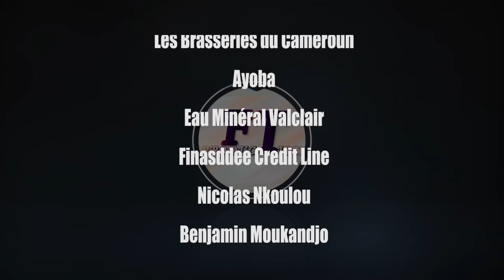Fingon Tralala - Naturopathe (Exclusivité)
BIENVENU DANS LES AVENTURES DE FINGON TRALALA aka EL PHENOMENO

Une Production : F.T PRODUCTION

Distribution Digitale : KP GROUP Entertainment